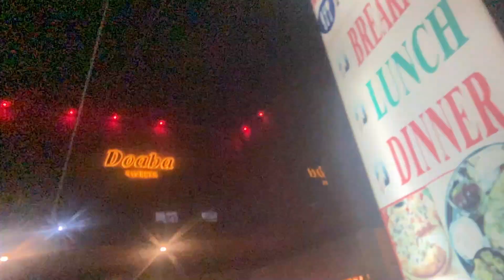SISTER'S PREWEDDING VLOG||MEET MY JIJA G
Thanks